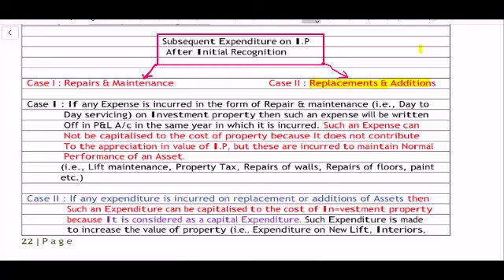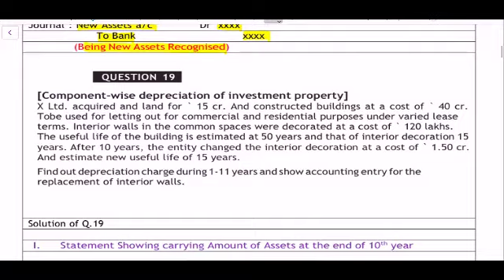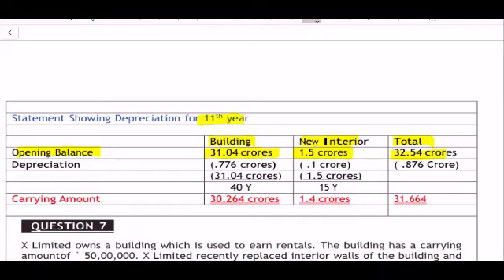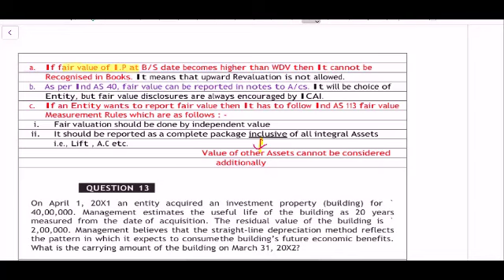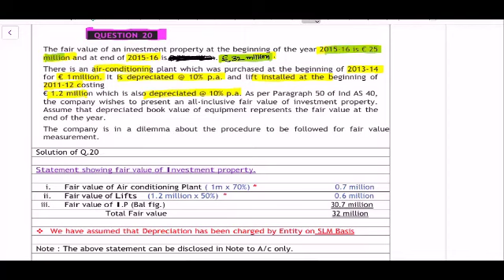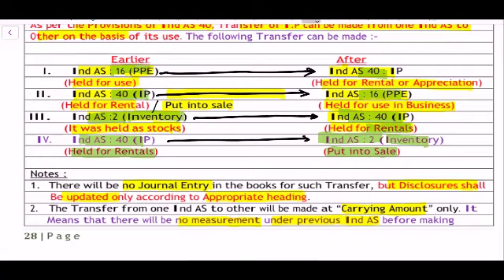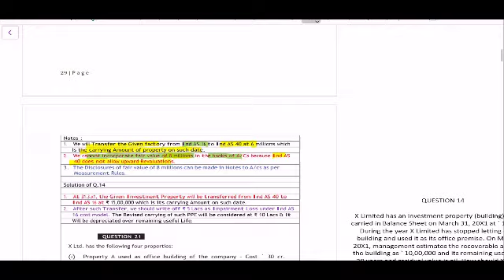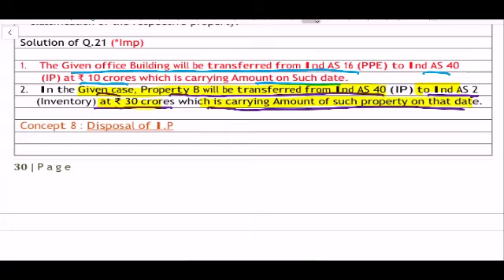IndAS 40 : Investment property part 4